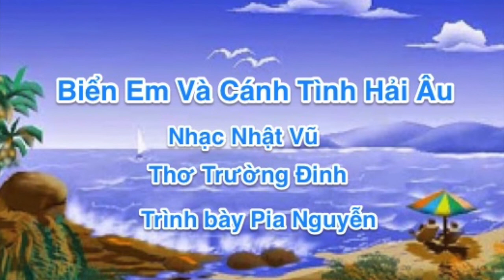Biển Em Cánh Tình Hải Âu - Nhật Vũ - Pia Nguyễn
Nhạc: Nhật Vũ
Thơ: Trường Đinh
Hoà âm: Quốc Dũng
Trình bày: Pia Nguyễn